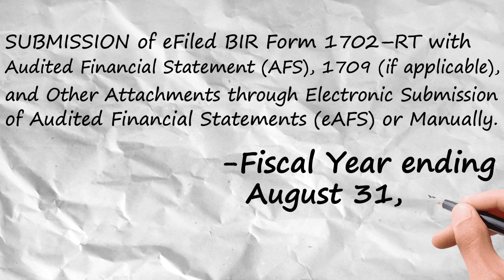SUBMISSION of eFiled BIR Form 1702–RT with AFS, 1709 (if applicable) and Other Attachments through..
SUBMISSION of eFiled BIR Form 1702–RT with AFS, 1709 (if applicable) and Other Attachments through Electronic Submission of eAFS or manually